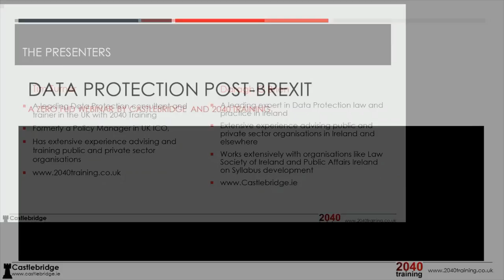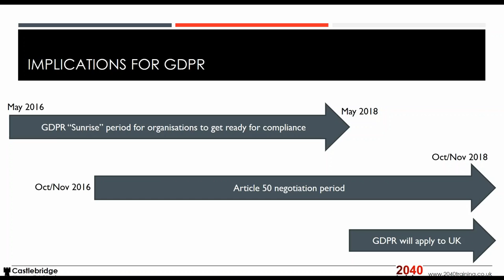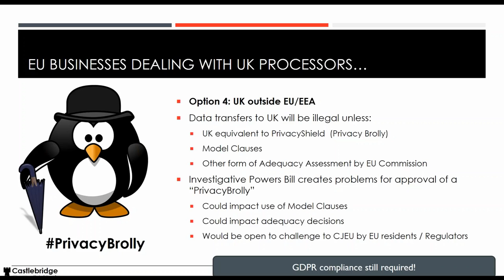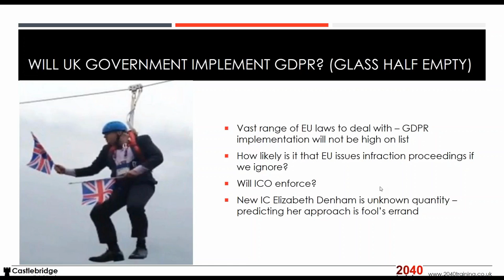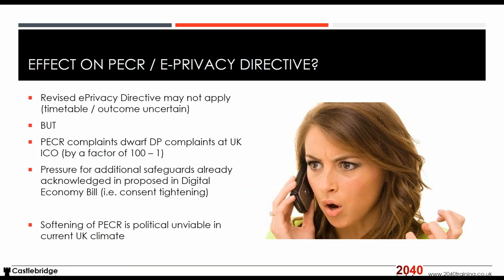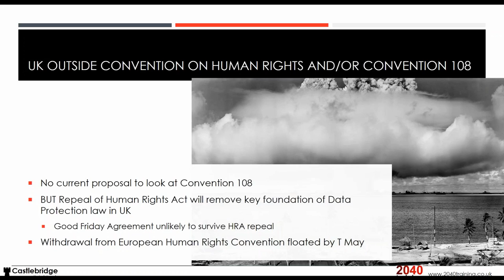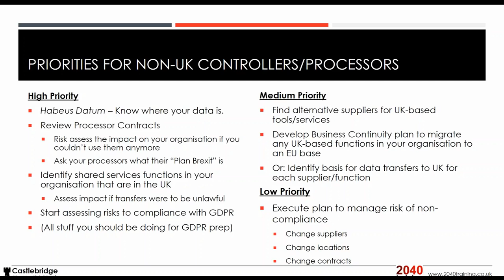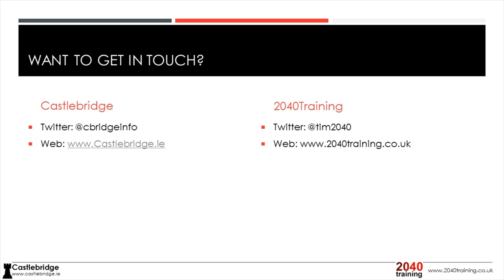GDPR and Brexit Webinar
A week after the UK voted to leave the EU, Daragh O Brien from Castlebridge and Tim Turner from 2040Training discuss the likely implications of Brexit on the roll out of GDPR and Data Protection in general.
While there is Fear, Uncertainty, and Doubt on a whole range of things post-Brexit, Daragh and Tim do their best to find some nuggets of certainty for organisations to cling to!